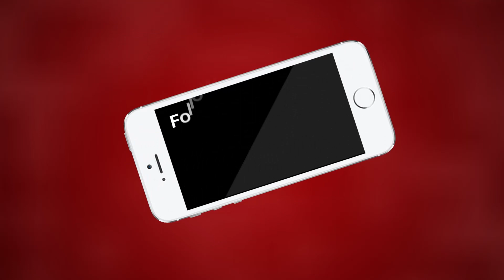Ajmer विधायक वासुदेव देवनानी ने कहा उत्तर विधानसभा के कई क्षेत्रों में भरा है अभी भी पानी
अजमेर उत्तर विधायक वासुदेव देवनानी ने कहा विधानसभा में उठाया है सड़क, नाली, पानी और बिजली की समस्या
कहा उत्तर विधानसभा के कई क्षेत्रों में भरा है अभी भी पानी
देवनानी ने कहा बिजली के बढ़े हुए बिल का मुद्दा मैंने विधानसभा में उठाया
अजमेर शहर की एलिवेटेड रोड निर्माण में व्याप्त भ्रष्टाचार को भी विधानसभा के पटल पर रखा